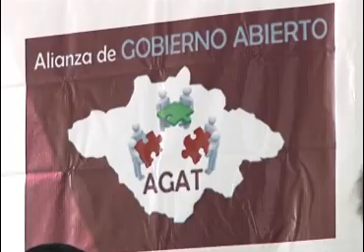Se integra en Ixtacuixtla el primer Secretariado de Gobierno abierto en Tlaxcala